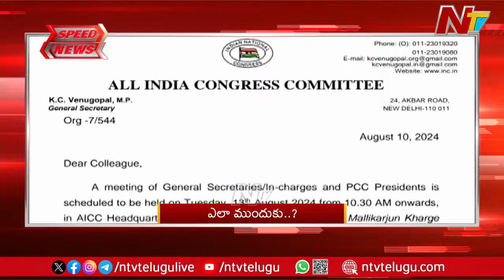Speed News | 8 AM News Headlines | 13-08-2024 | Ntv